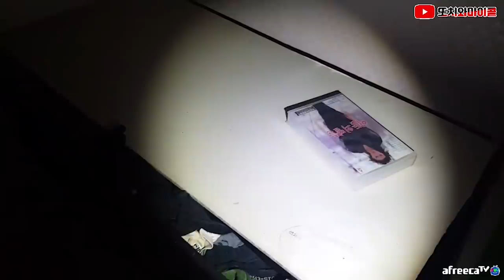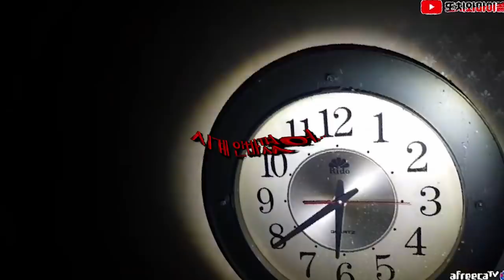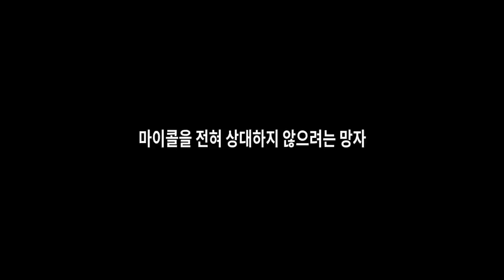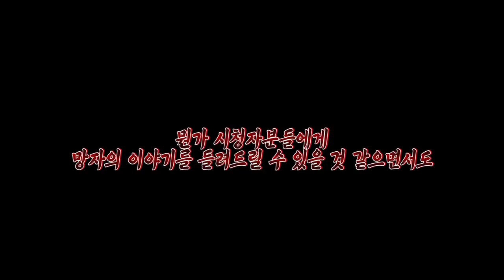[ENG SUB] 할머니 손주왔어요, 빙의로 할머니 망자의 손자가 될 수도 있다 Granny, I am here. Could be grandson of GHOST?!